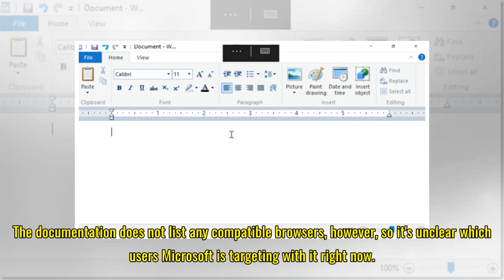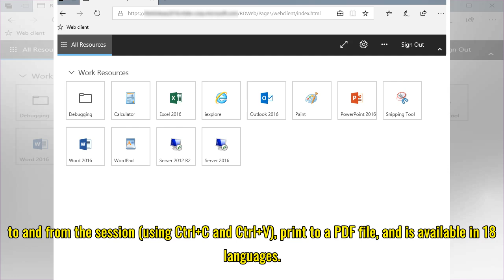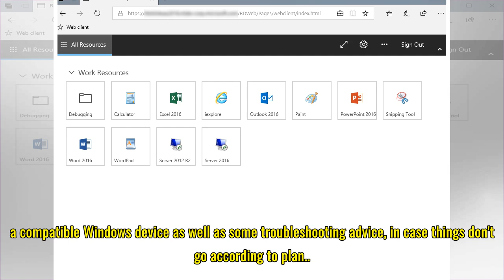Microsoft releases HTML5-based Remote Desktop web client preview